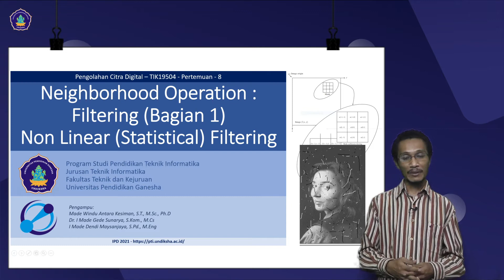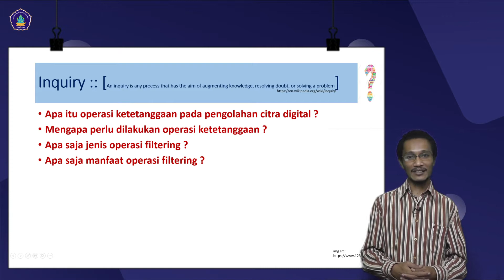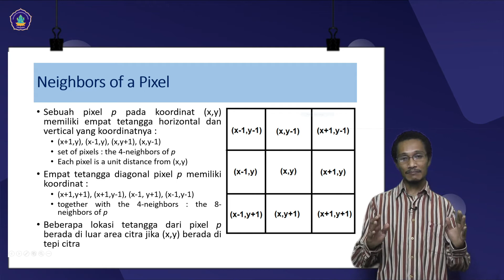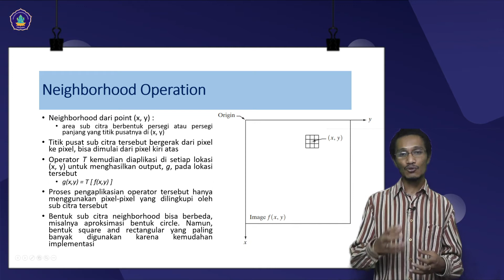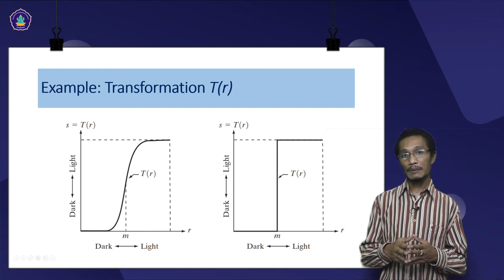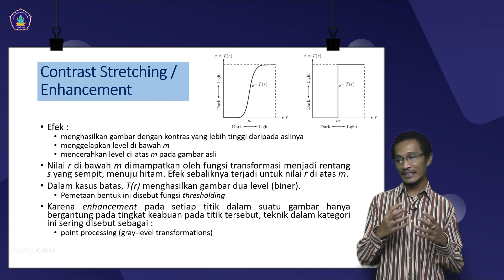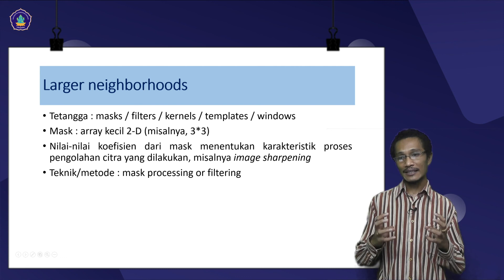Pertemuan 8 : Neighborhood Operation : Filtering - Part 1 : Pixel Tetangga dan Operasi Ketetanggaan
Pertemuan 8 : Neighborhood Operation : Filtering (Bagian 1) - Non Linear (Statistical) Filtering - Part 1 : Pixel Tetangga dan Operasi Ketetanggaan

Perkuliahan Pengolahan Citra Digital

Program Studi Pendidikan Teknik Informatika
Jurusan Teknik Informatika
Fakultas Teknik dan Kejuruan